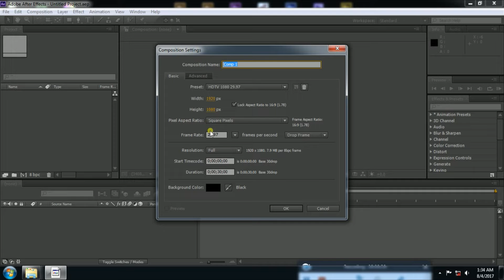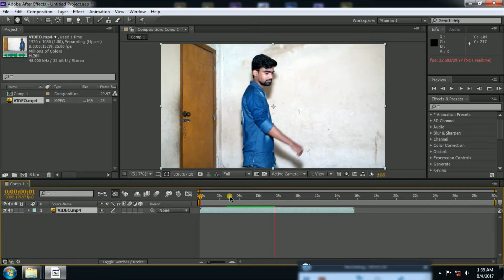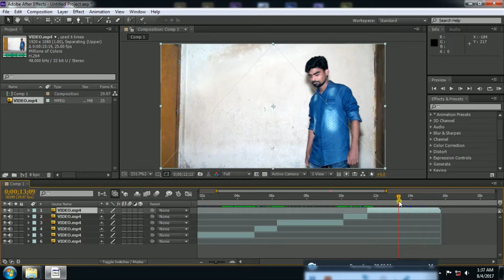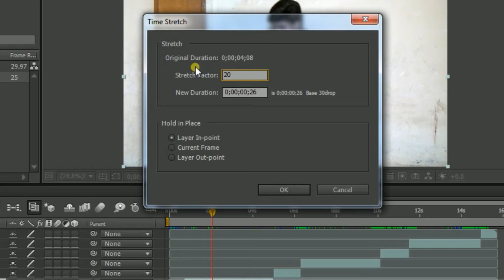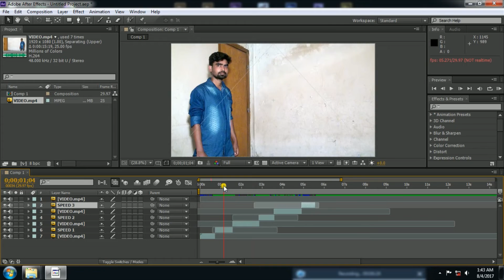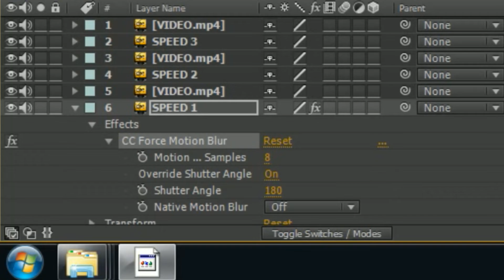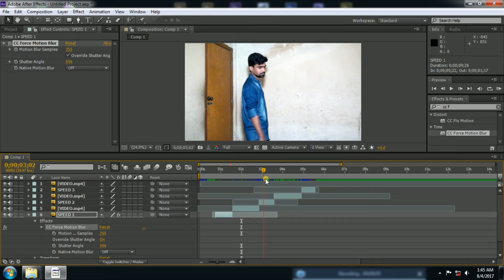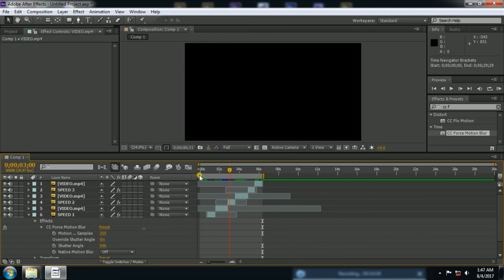After Effects Tutorial: Speed Effect